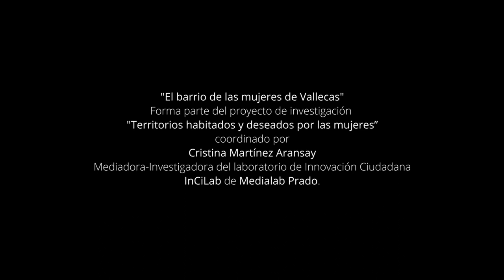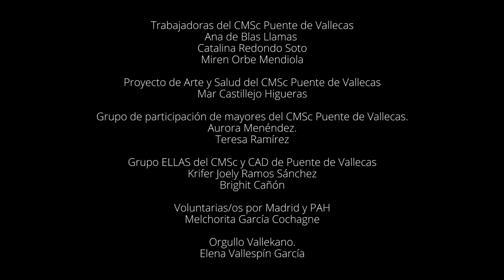El Barrio de las Mujeres de P.Vallecas RESUMEN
Mujeres de Puente de Vallecas comparten cómo viven sus barrios y qué les gustaría mejorar en ellos. Nos hablan de la identidad de los lugares, de su significado, de los aspectos positivos y de los problemas a los que se enfrentan. Analizan cuáles son los lugares que las cuidan, como espacios públicos, recursos o redes de apoyo, y también debaten acerca de cuál es su percepción de la seguridad o de las relaciones vecinales.
Es una reflexión sobre cómo podemos tener una ciudad que sea nuestro espacio, que priorice a las personas, que sea un lugar de encuentro para todas y especialmente para las personas más vulnerables.

Este vídeo forma parte del proyecto de investigación "Territorios habitados y deseados por las mujeres" coordinado por Cristina Martínez Aransay,  Mediadora e Investigadora del Laboratorio de Innovación Ciudadana (InCiLab) de Medialab Prado.